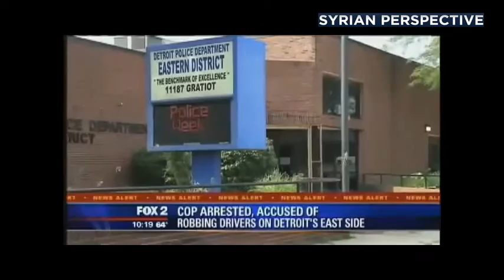Detroit Cops Robbing Motorists at Gunpoint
A string of robberies by people "dressed as police" led the people of Detroit to believe there were "fake cops" out robbing people at gunpoint, it turns out they were "not fake after all,"